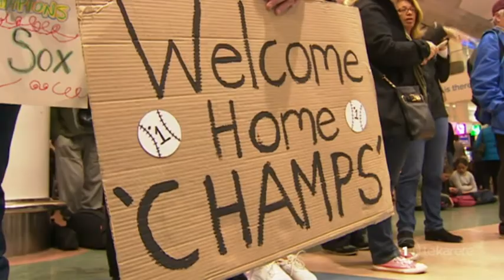Black Sox return home with a seventh world title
And mere minutes after the Junior Silver Ferns touched down, the world champion Black Sox arrived from Canada. It's the 7th world title achieved by our soft ballers. And as Te Okiwa McLean discovered, like the netballers, there's little time for celebrations but for most of these sluggers it straight back to their day jobs.